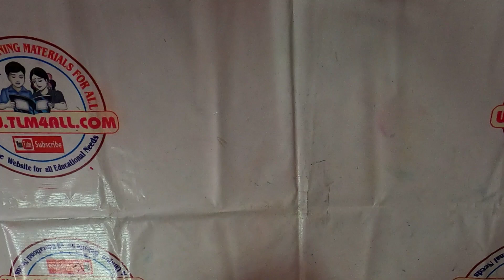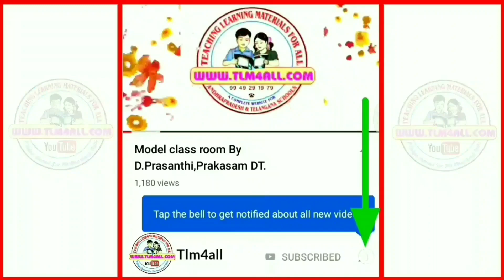Spoons activities I Plastic spoon craft I Spoons craft I No school bag day activities I tlm4all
TLM4ALL you tube Channel uploads the Videos relating to the teaching learning materials in Various subjects like telugu , mathematics , maths , science , english ,social and Evs.TLM is a powerful tool to learn the difficult topic easily by the students, Spoons  activities, plastic spoon craft, Spoons craft, No school bag day activities